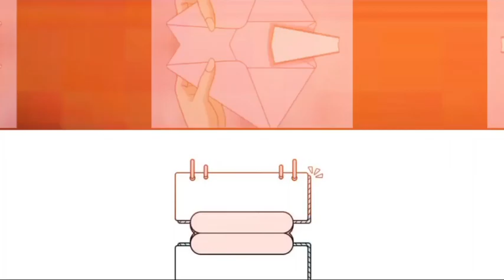Kasal, Anak At Tayong Dalawa - PART 18